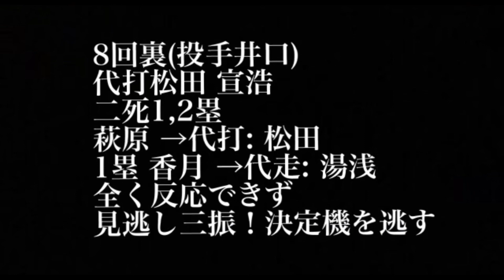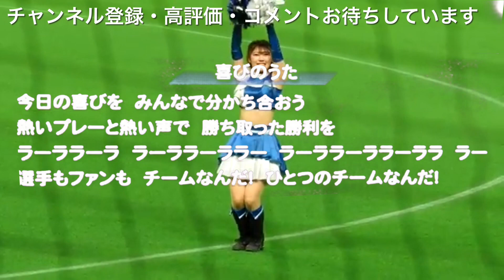8/5巨人戦6投手の完封リレーで延長戦を制す！延長10回に代打・郡が決勝打！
ドラフト2022 1位矢澤宏太2位金村尚真3位加藤豪将4位安西叶翔5位奈良間大己6位宮内春輝育成1位藤田大清育成2位中山晶量育成3位山口アタル育成4位山本晃大